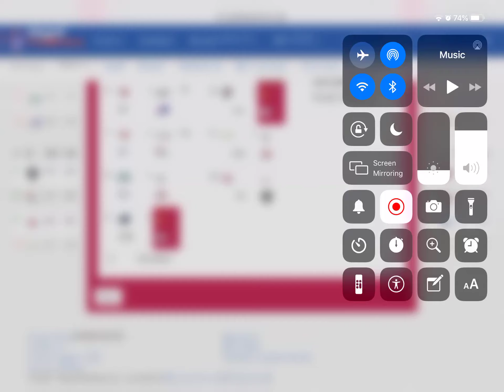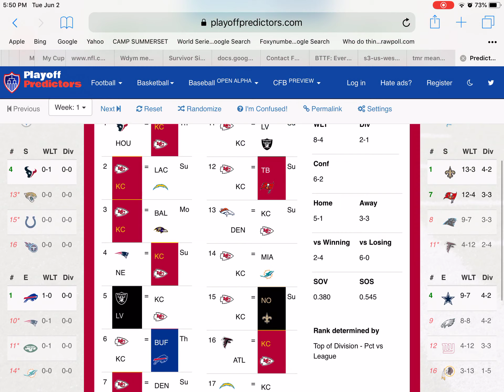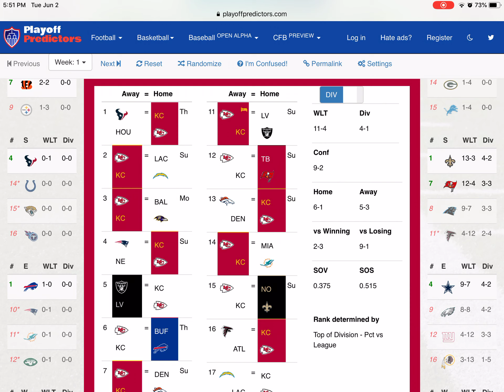Predicting The Chiefs Season